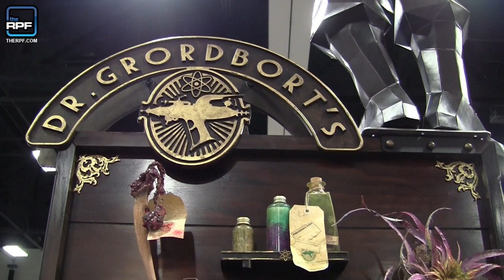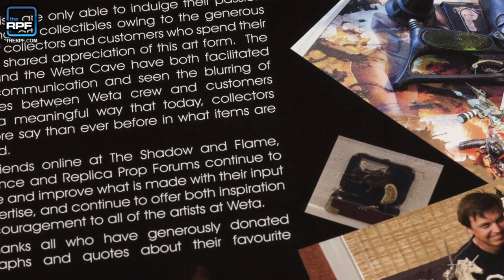Weta Workshop Tim Launder Comic Con 2011 Interview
In this video, we interview Tim Launder of the Weta Workshop!    Tim talks about Weta's work on upcoming movies as well as Weta's expansion into the retail market with brands like Dr Grodbort's!